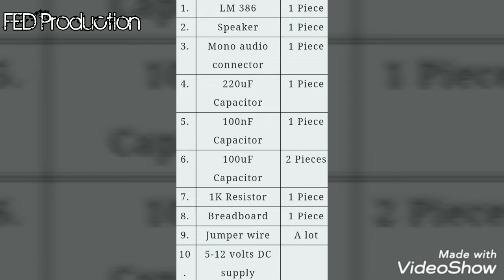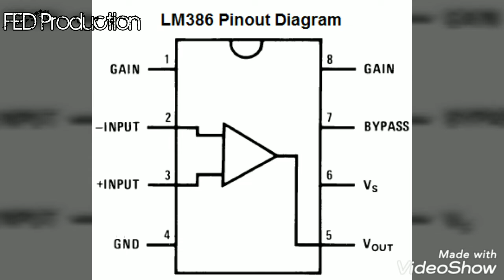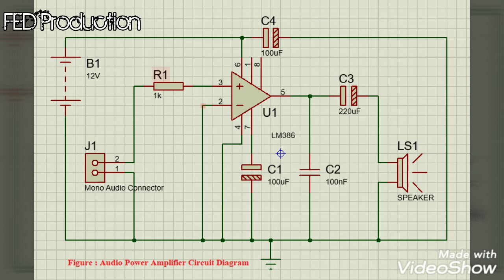Make an Audio Amplifier || Use of LM386 Op-Amp || FED Production